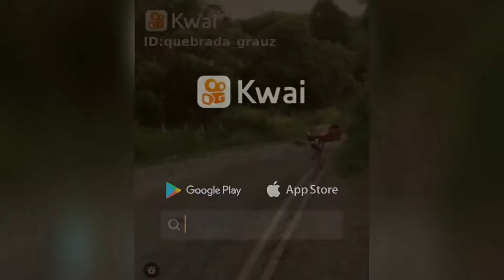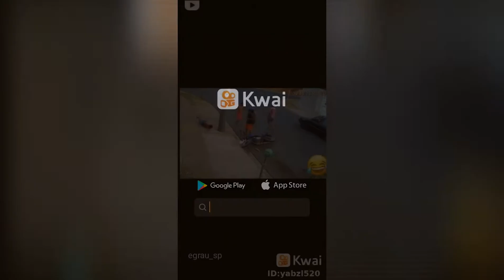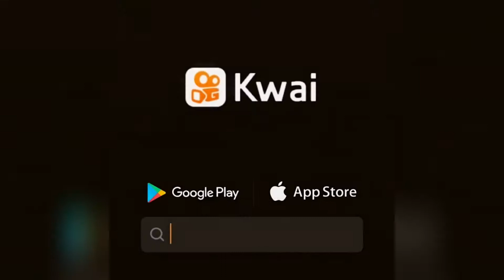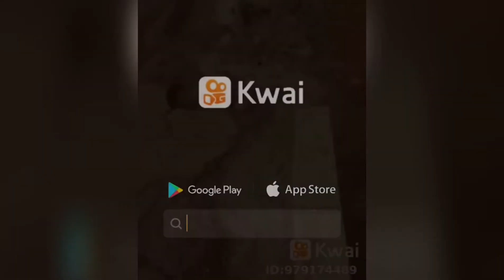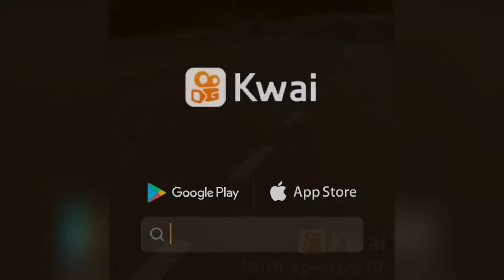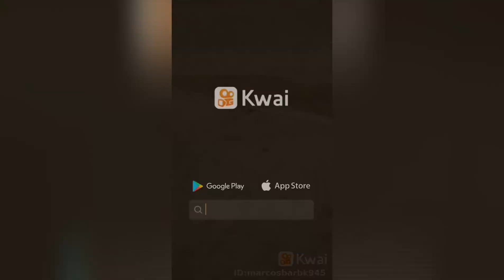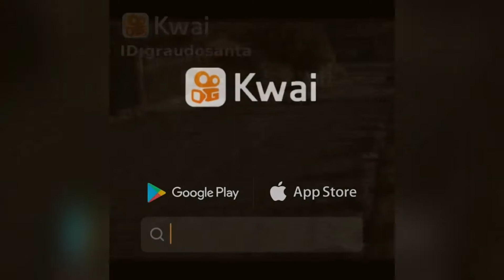Acidentes incríveis filmado por câmeras amadores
Vídeos do Kwai 😜